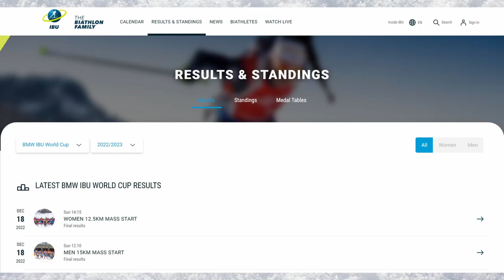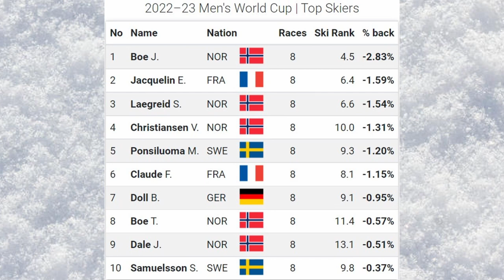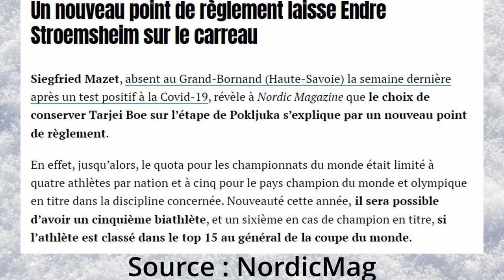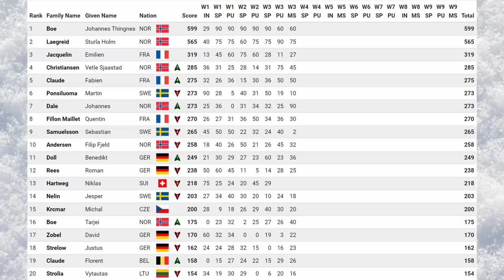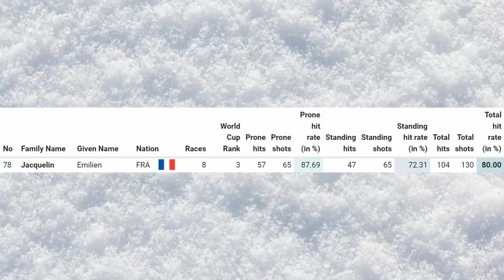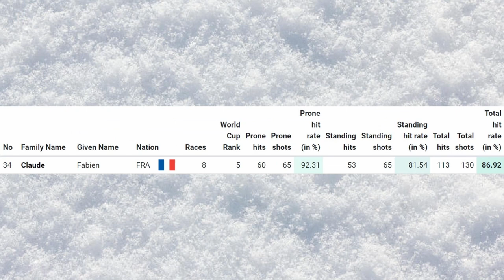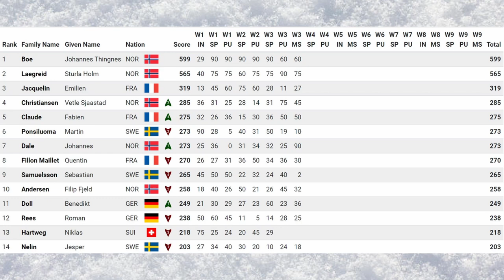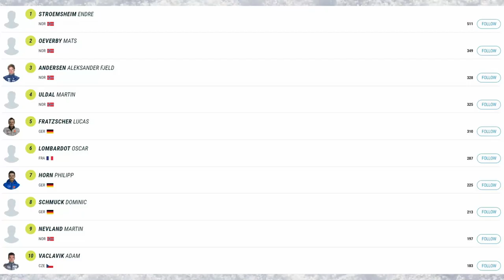LE BILAN du début de saison - COUPE DU MONDE HOMMES 22-23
Nouvelle vidéo sur la saison 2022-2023 de biathlon chez les hommes ! Je vous propose un bilan après 3 week-end de compétition : qui sont les biathlètes en forme ? Ceux qui ont moins bien marché ? Quel bilan pour les français ? Avec un point sur l'IBU Cup !

Le sommaire :
0:00 - Introduction
0:43 - Quelques stats
1:59 - La Norvège
5:42 - La Suède
7:32 - L'Allemagne
8:55 - L'équipe de France
14:33 - Les surprises
16:32 - L'IBU Cup
17:41 - Conclusion

Hésitez pas à me faire vos retours constructifs et sur ce que je pourrais améliorer pour la suite ;)